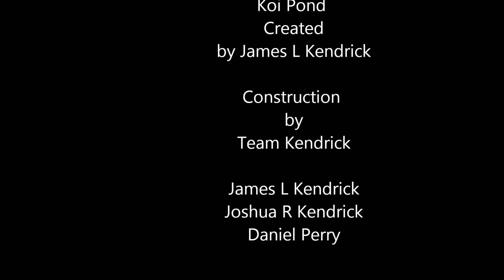Jim's Pond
Koi Pond